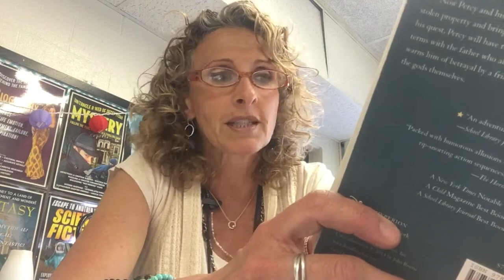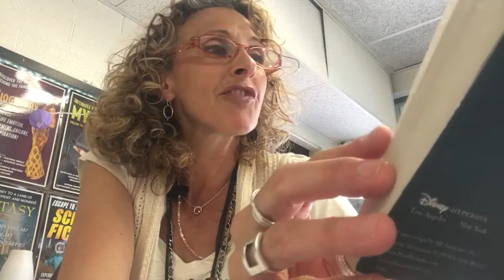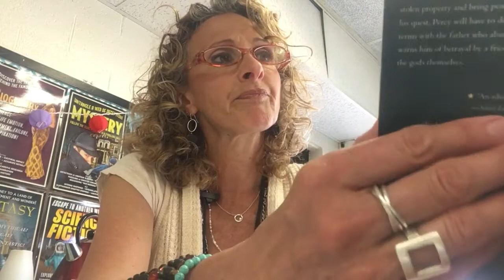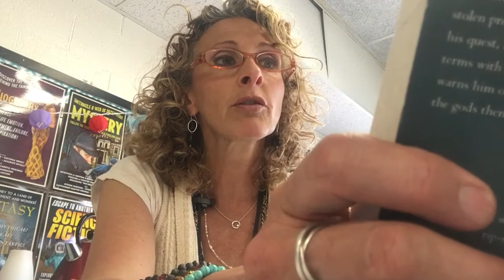Percy Jackson Lightning Thief Chapter 2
Three Old Ladies Knit the Socks of Death